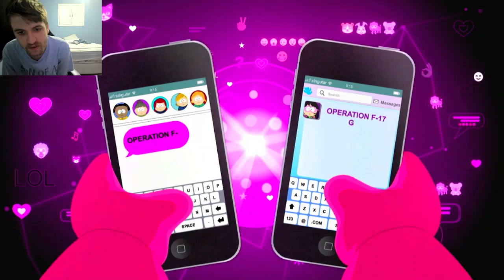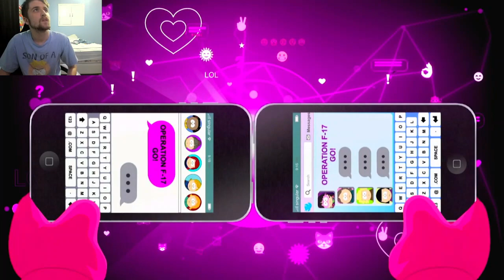South Park the Fractured but Whole Part 7: Professor Chaos's Layer